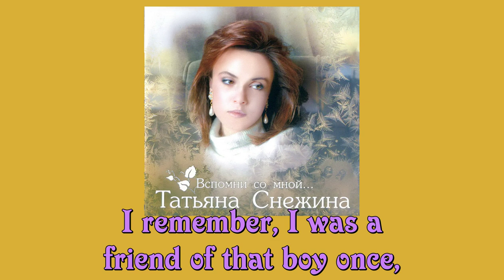Tatyana Snezhina: Times when (English hardsub) - Татьяна Снежина - Было Время - англ.субитры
It's a song about liking place where you live and having unforgettable experiences, remembering people who left no matter how many years pass and I love the emotional tones in this one, too.